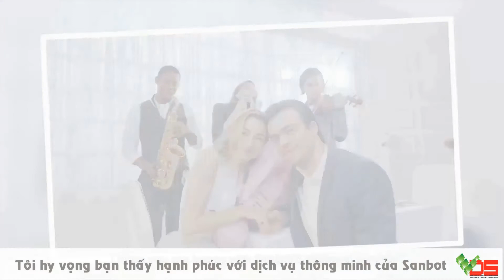[TVC-VDS] Robot Sanbot trong ngành dịch vụ nhà hàng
, Robot thông minh
489A/21/54 Huỳnh Văn Bánh, Phường 13, Quận Phú Nhuận, TPHCM